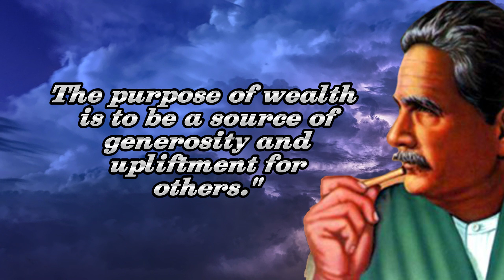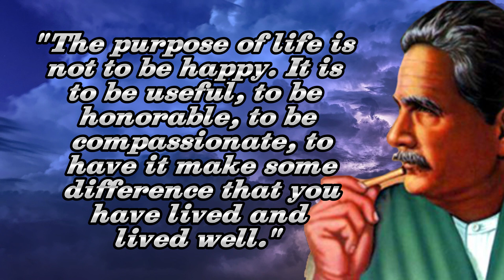Allama Iqbal Poetry In English | Famous Quotes(Aqwal) By Allama Iqbal | Quotes World